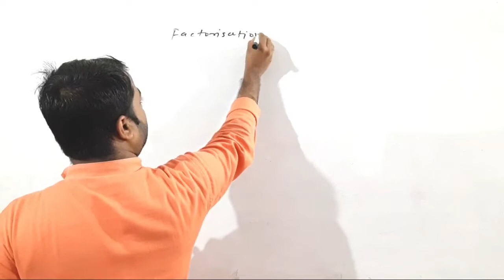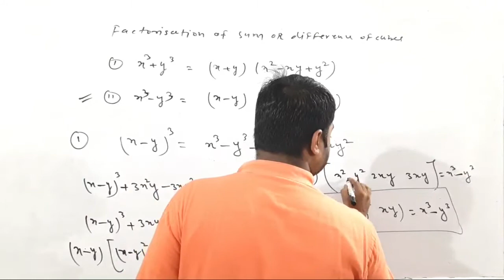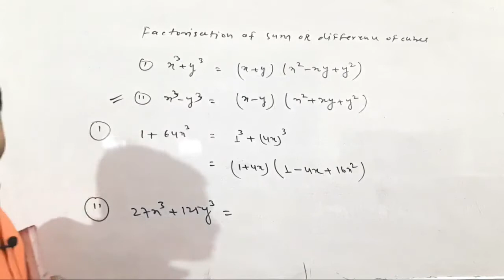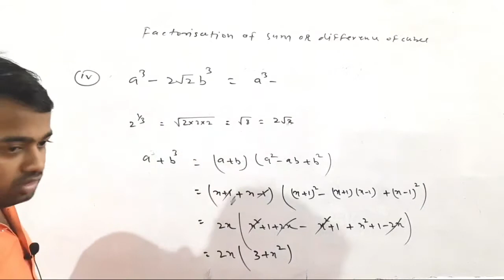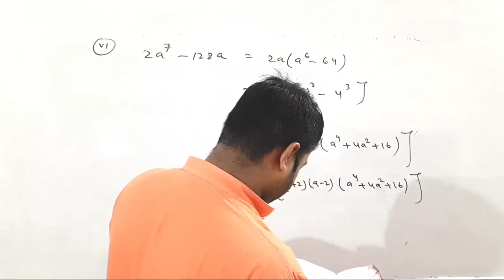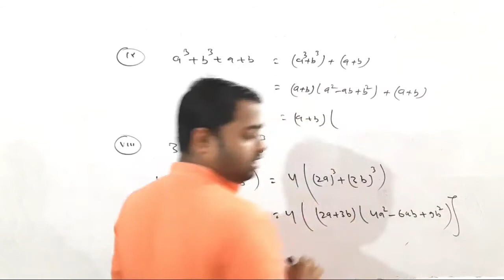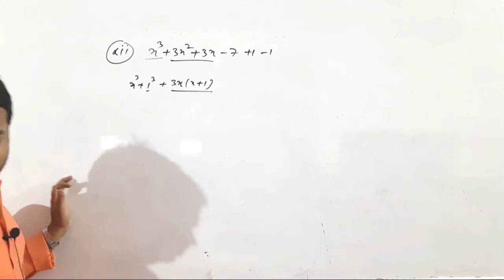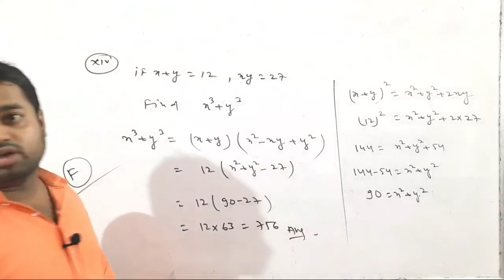Factorisation of Polynomials-07 Ch-3 Math-09